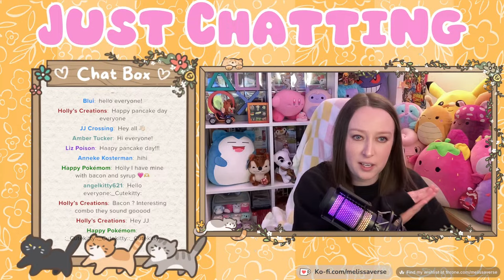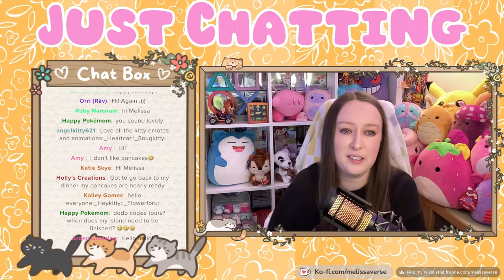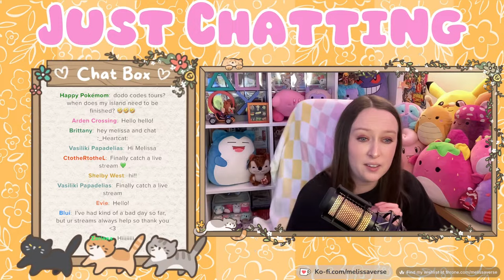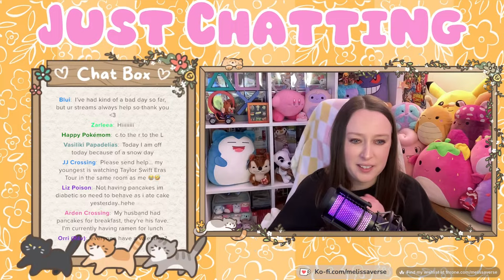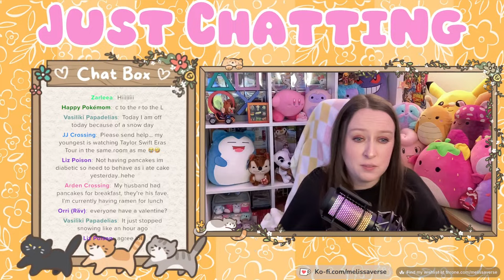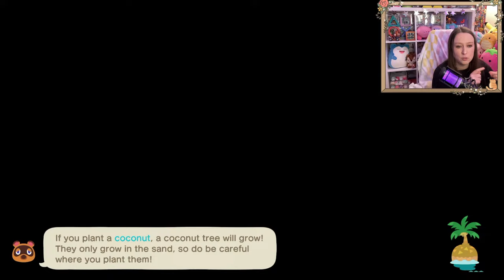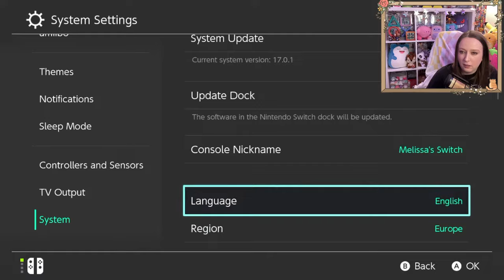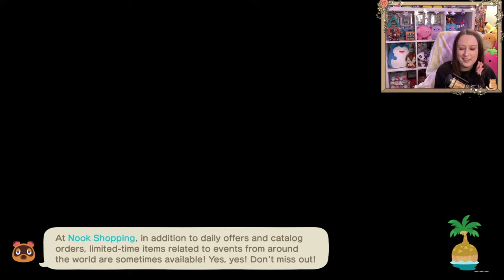🔴 Island Planning | Western Farmcore Island | Animal Crossing New Horizons | ACNH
Codes Coming Soon